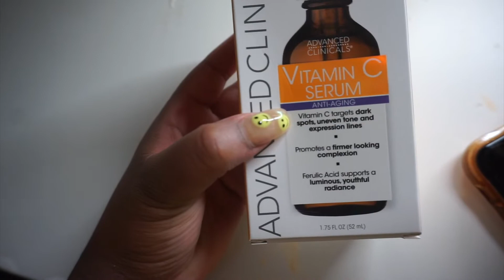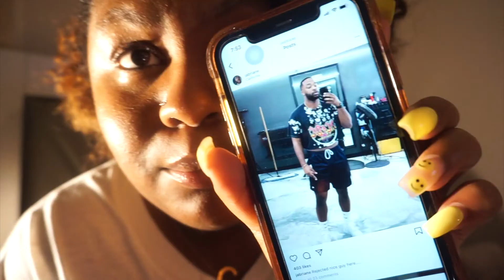Summer is over already??| Weekly vlog #3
Yallllll...I have been having technical issues with my computer so I feel behind on editing. Therefore there will possibly be two vlogs uploaded this week or next week God willing. But I hope you enjoy it.